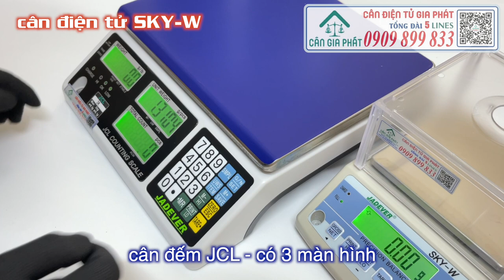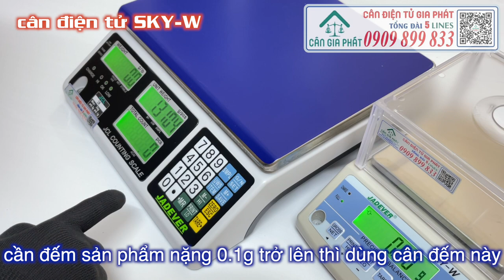Cân điện tử Sky-W 300g 600g 1500g 3000g, độ chính xác 0.01g - cân định lượng vải & giấy - 0909899833